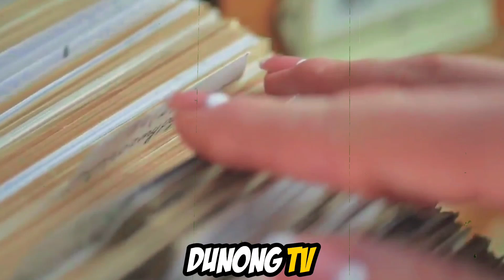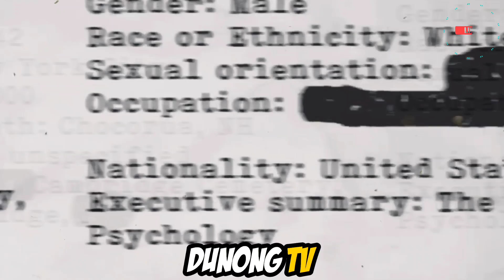LOLA NAKAKITA ng LUMANG SUITCASE MULA SKNYANG YUMAONG ASAWA NAGULAT SYA NG MAKITA ANG NILALAMAN NITO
Isang lola ang nakakita ng isang lumang suitcase mula sakanyang yumaong asawa. Nagulat siya sa nilalaman nito.

RELATED CHANNELS

DUNONGTV
Kaalaman
Clarktv Facts
Leonamata tibi
Ask Teacher Popong
Pinoy Mysteries
Pinoy Mystery Channel
Tinagalog
Jevara PH
Tinig PH
Bulalord
Dagdag Kaalaman
Marvelous Fact
Gazebo

TRENDING Topics

Jamill
Agassi Ching
Jomar Lovena
Ivana Alawi
Pandamata Blags
Zeinab Harake2
CongTV